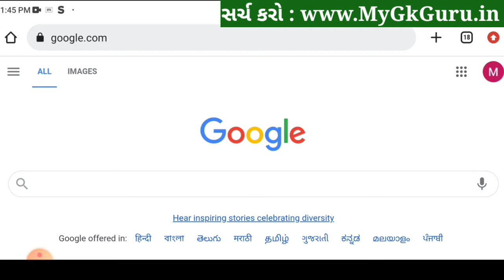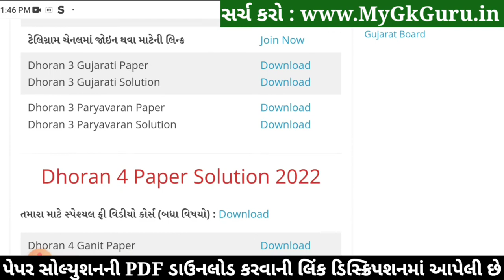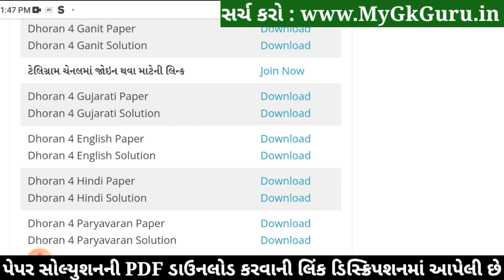Dhoran 4 Paryavaran Paper Solution 2022 STD 4, STD 4 Paryavaran Paper Solution 2022 40 Marks October